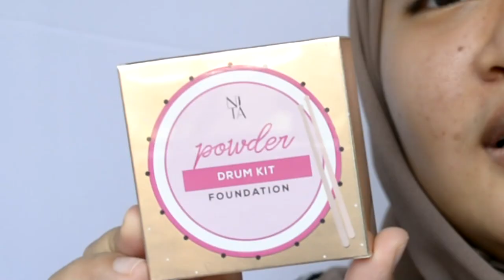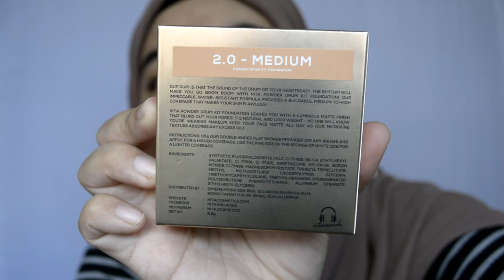Nita Cosmetics Powder Drum Kit Foundation Review 🤷🏻‍♀️🥁🎧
Selamat Berpuasa (Raya) ✨!

Hi it's Lyne! Today I'm doing a review(-ish?) on NITA Cosmetics' Powder Drum Kit Foundation. Hope you like the video!